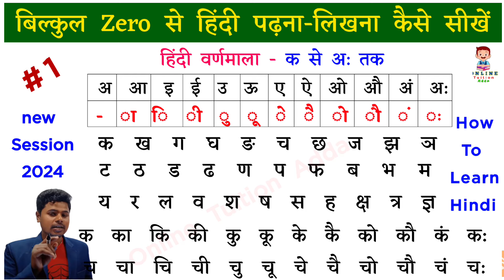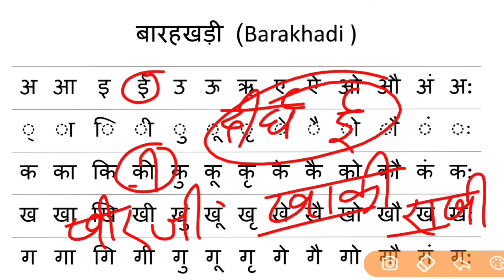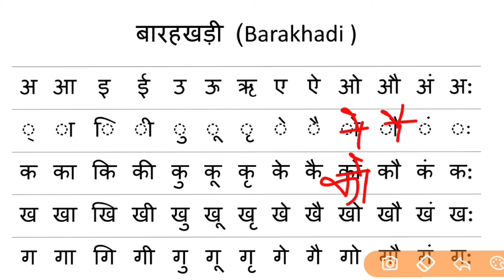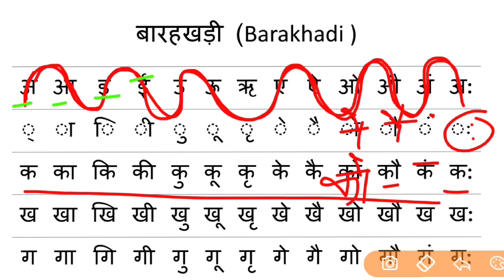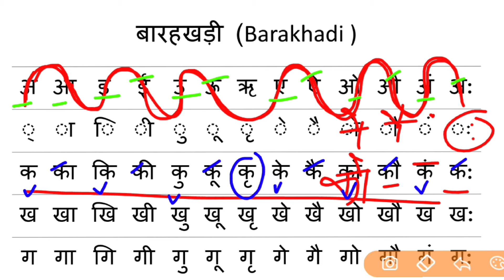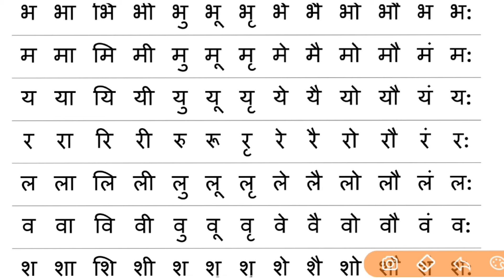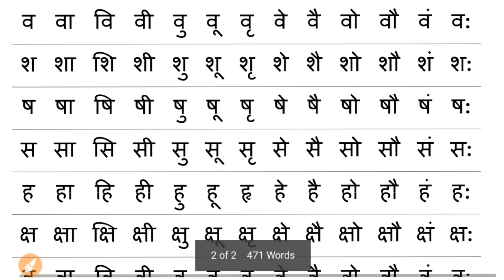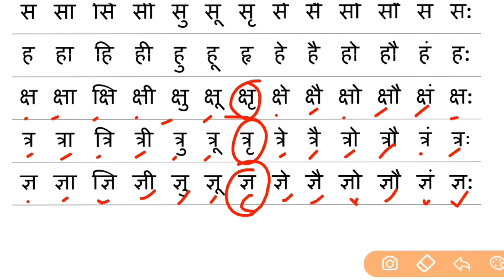12-खड़ी | Barakhadi in hindi | हिंदी पढ़ना सीखे l how to read hindi l बारहखड़ी हिंदी में | क का कि..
12-खड़ी | Barakhadi in hindi | हिंदी पढ़ना सीखे l how to read hindi l बारहखड़ी हिंदी में | क का कि..

Hello doston aaj ke is class me apko 'Barah- Khadi'  yani 12 खड़ी ko hindi me padhane' likhane aur yad karane ka tarika bilkul aasan bhasha me bataunga .
                          Dosto yah video hindi sikhane ke liye bahut jaruri hai iske bina aap  hindi ko nahi padh sakte hai nahi likh sakte hai . isliye dosto video ko last tak jarur dekhiye ga .

हेलो दोस्तों आज के इस video मे आपको हिंदी मे क से ज्ञ तक के वर्णों का  बारहखड़ी को पढ़ना और लिखना बिल्कुल Zero से बहुत ही आसान भाषा मे बताया हूँ।
                             दोस्तों यह video हिंदी पढ़ने और लिखने के लिए बहुत जरुरी है । इसके बिना आप कुछ नहीं पढ़ सकते है नहीं लिख सकते है । इसलिए इस video को अंत तक जरूर देखें ।

yiur quiries:-